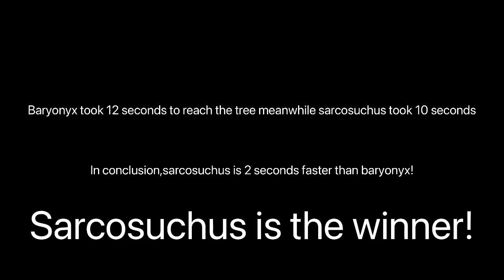Dinosaur world mobile-speed comparison (sarcosuchus and baryonyx)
Doing something different...